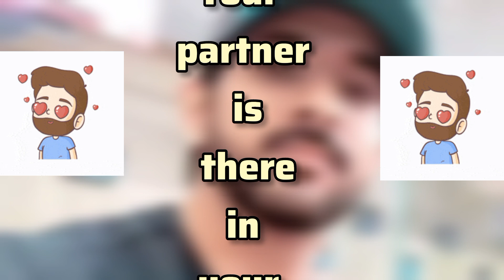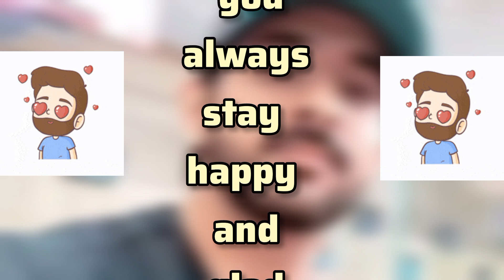Good Luck 👍 | Sheikh Hamdan Fazza Poems Fazza Prince of Dubai